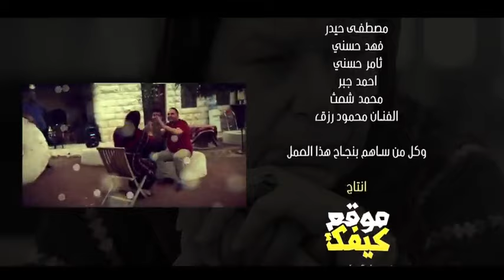دحية يا ستي هووو -هووو هووو -شادي البوريني